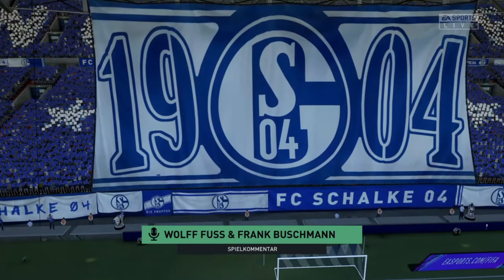Fifa 21 Karriere S04 Saison 1 #11 3. Liga 7. Spieltag Schalke - Uerdingen